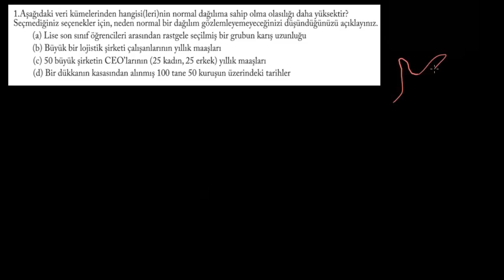Normal Dağılım Problemleri: Normal Dağılım (Matematik)